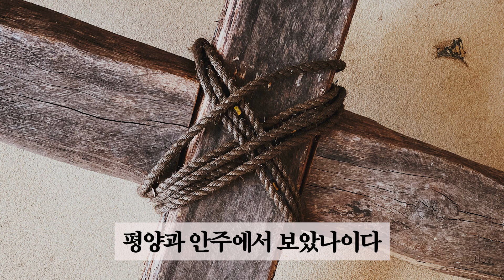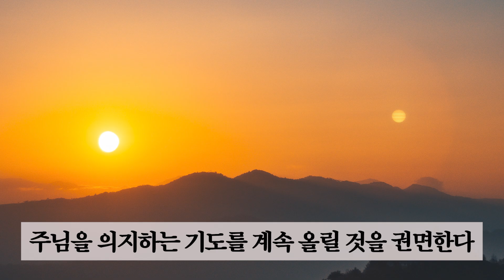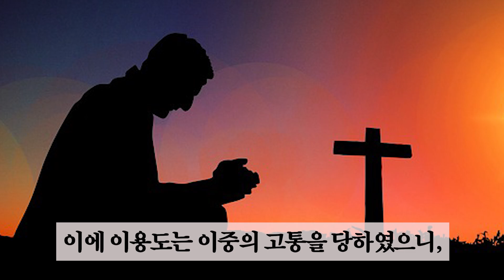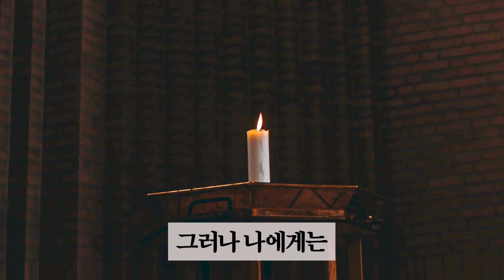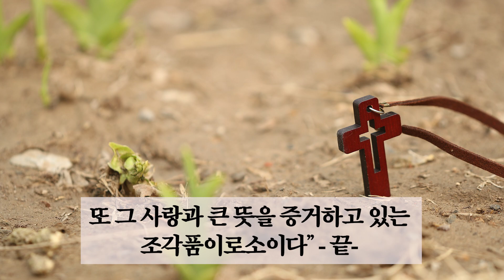이용도 목사의 생애 10부ㅣ지금 한국교회에 꼭 필요한 사람ㅣ기도와 사랑으로 삶을 불태운 참목자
오늘날 한국교회의 슬픔은 예수보다 사람이, 말씀보다 물질이 앞선다는 점이다. 자랑하던 신앙의 순수성은 어느덧 옛말이 되었고, 교회가 간직해야 할 소금의 맛은 밍밍해졌다. 목회자는 넘쳐나지만 자기를 내어맡길 정도로 존경하고 따를 지도자를 보기 어렵다는 얘기도 여기저기서 나온다. 교회가 세상을 걱정하는 게 아니라 세상이 교회를 걱정한다는 말이 나온 지 벌써 오래다.

이런 일들은 갑자기 생긴 걸까? 1920년대도 비슷한 현상들이 있었다. 책의 주인공인 이용도는 1927년, “세속이 우리 교회의 문을 두드린 지 오래”라고 했다. 목회자가 좋은 옷을 입어야 쓰임을 받고, 사교술이 뛰어나야 교회 일을 잘 본다는 평을 받는다고 지적했다. 교회를 “울긋불긋”하게 꾸미는 것에 관심이 있지, 몸과 마음을 하나님께 바치는 것은 나중이라고 꼬집었다. 이용도는 당시 한국 교회에 큰 부흥이 있지 않으면 교회의 전도가 위태롭게 될 것이라 했다. 그러면서, “주님의 일꾼들이 직업화되는 것을 여지 없이 공격하고 예수와 십자가를 재인식할 것을 주장하면서 조선기독교의 재출발”을 역설했다.

그렇다면 2014년 한국 기독교는 어떻게 재출발할 수 있을까? 사랑의 사도, 기도의 용장, 성령의 설교자, 교회개혁자, 신앙혁명가였던 이용도 목사를 만나보자. 이렇게 주님을 사랑하고 이렇게 성도를 사랑하고 이렇게 동포를 사랑하여, 죽기까지 자기 십자가를 진 위인이 이 땅에서 살았었다는 것은 민족과 교회가 누릴 특권이자 행운이다. 이용도 목사를 만남으로써 오늘의 교회가 예수 그리스도에게로 돌아가고 십자가를 지는 산뜻한 기독교의 재출발이 시작될 것이다. - 『이용도 목사 평전』 출판사 서평 중에서

* 이 영상은 『이용도 목사 평전』 (정재헌 저, 주의 것 출판)을 바탕으로 제작하였습니다.